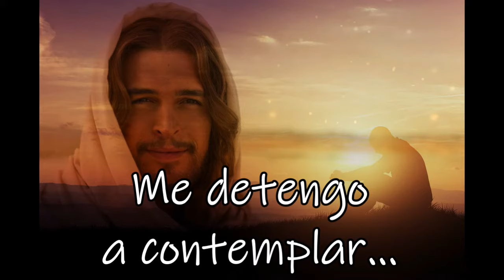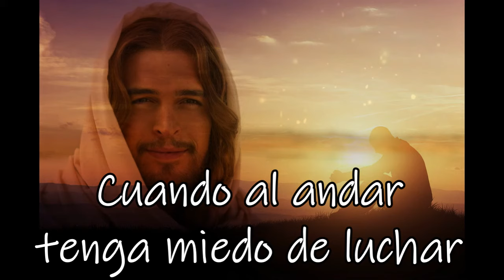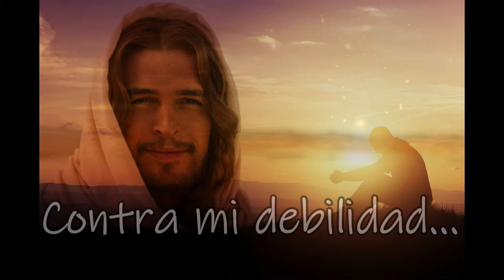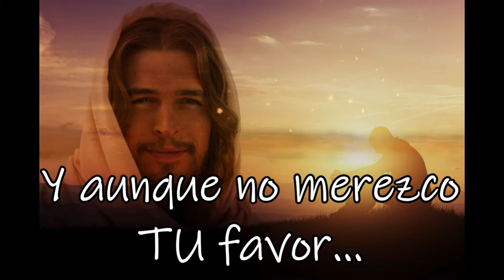Una Vez Mas - Pista | Conpaz Compuesto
Una vez mas como tantas otra vez
Tu me haces recordar que tu amor es como el mar...
Profundo...

Miro hacia atrás me detengo al contemplar
Que tu mano me sostuvo paso a paso al caminar.

CORO
Señor como dudar de tus promesas,
Si puedo ver que cada día eres fiel,
Tu perdón sana mis heridas
Y aunque no merezco tu favor me proteges
Pues la niña de tus ojos dices que soy para ti.

Cuando al andar tenga miedo de luchar
Buscare en tu palabra el valor que puedes dar...
A mi alma...

En oración nuevas fuerzas me darás
Tu poder será mi arma contra mi debilidad.
Y si dudo en el camino se que tu me guiaras,
Cuando llegue el desaliento se que me confortaras.